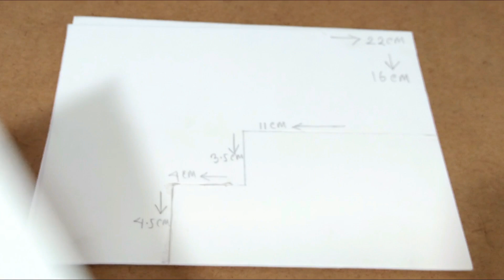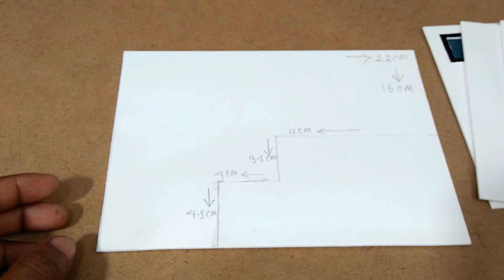DIY Beautiful House building - Amazing cardboard House Project - Garden villa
DIY Beautiful House building - Amazing cardboard House Project - Garden villa just watch and enjoy.

Materials used
1: PVC sheets
2: cutter
3: marker & ruls
4: colour paper

Beautiful Cardboard House Project DIY at Home - Amazing Dream House.